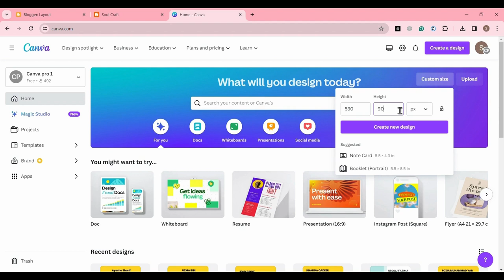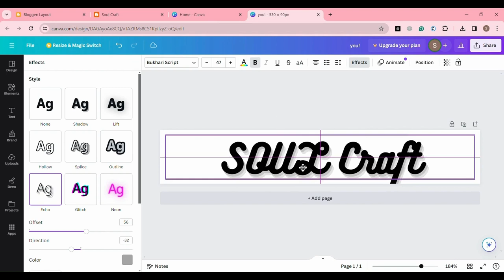How to create logo for blogger website